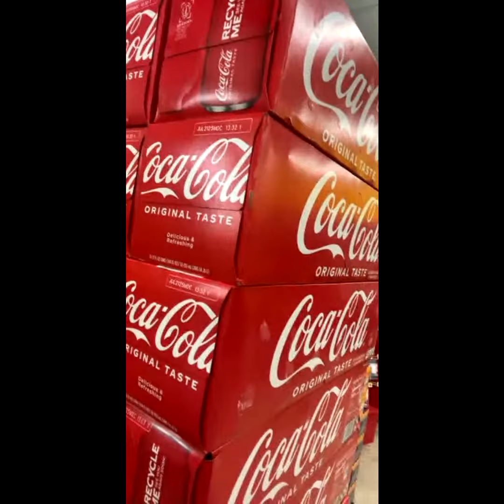What Made him HOMELESS Episdoes 1-30 How he shops for his everyday needs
Watch Share and subscribe to the most entertaining homeless person you will ever meet he Edie’s do this for money or for fame but to show there are still people who believe in God doeraemeh Have you ever seen a HOMELESS MAN SHOW HIS WHOLE LIFE WELL TUNE INTO THE MOST WATCHED LIVE STREAMER
To support $DoeRaeMeh CA

If you want to know "WHY I AM HOMELESS OR ANYTHING ABOUT MY LIFE YOUTUBE JOURNEY HERE IS YOUR CHANCE CLICK LINK BELOW NOW